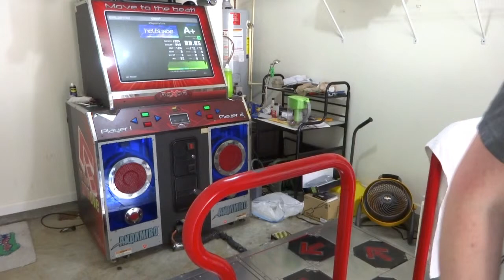Helblinde - A Reyvateil's Curse [SM13] 88%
Doing some footspeed because I'm slow.  This was played back a few weeks ago.